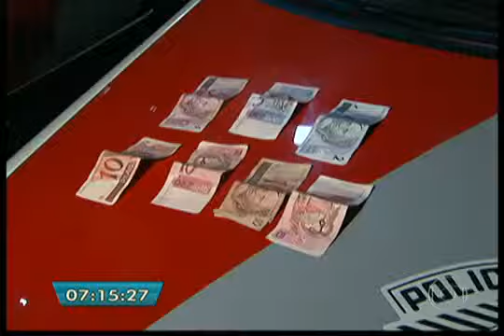Bandidos Assaltam Posto De Combustível Na Zona Sul - SP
Bandidos Assaltam Posto De Combustível Na Zona Sul De Sp

Os Quatro Bandidos Renderam Funcionários E Clientes E Fugiram Com Celulares E Dinheiro. Na Fuga, A Quadrilha Bateu Em Uma Árvore E Em Um Poste. Um Dos Assaltantes Conseguiu Fugir. Os Outros Três Foram Presos.
 | Última Atualização: 4 Horas E 38 Minutos Atrás